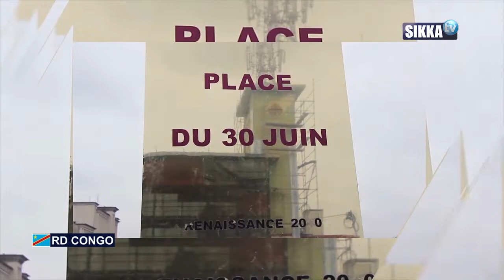AFRIQUE EN 7 SIKKA DU 29 08 2020